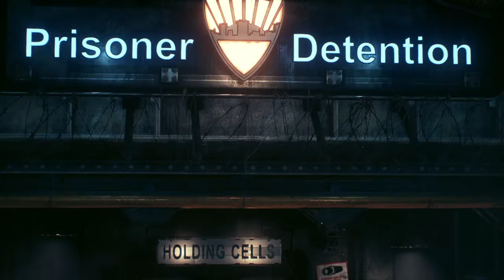BATMAN™: ARKHAM KNIGHT PS4 partie 3 GCPD !!!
Désolé pour la coupure au debut de la vidéo, je peux enregistrer que 15 min max, bonne vidéo !!!